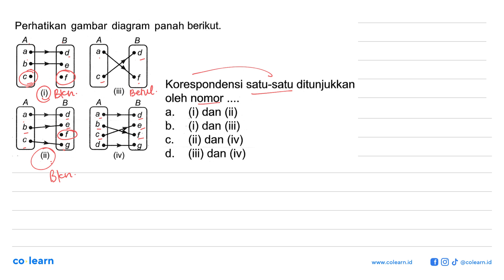Perhatikan gambar diagram panah berikut: A B A a b Korespondensi satu-satu ditunjukkan (iii) oleh...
Perhatikan gambar diagram panah berikut: A B A a b Korespondensi satu-satu ditunjukkan (iii) oleh nomor A B A B dan (ii) a. b b_ (i) dan (iii) b (ii) dan (iv) C. d. (iii) dan (iv) (iv)

Topik atau Materi: Korespondensi Satu-Satu - RELASI DAN FUNGSI - ALJABAR - Matematika Kelas 8 SMP - K-13

Sumber Soal: Matematika untuk SMP, K-13, TA , Putra Nugraha

00:00 : Bedah Soal
01:00 : Konsep, rumus dan pengertian Korespondensi Satu-Satu
01:18 : Langkah penyelesaian soal
00:38 : Jawaban akhir
01:08 : Penutup